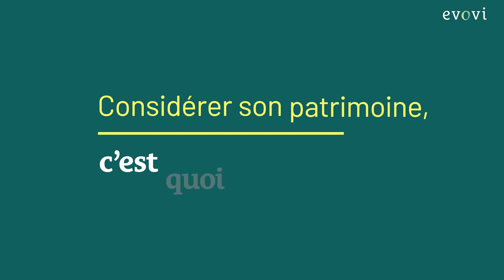Présentation Evovi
Evovi : coaching en gestion de patrimoine basé sur Bordeaux